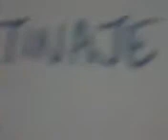llevaban una vida de..Famelico